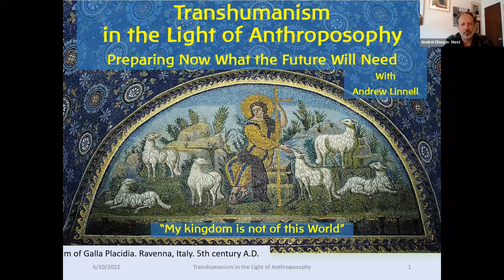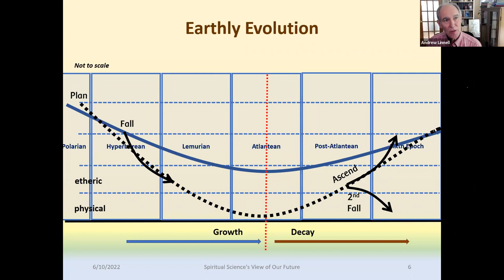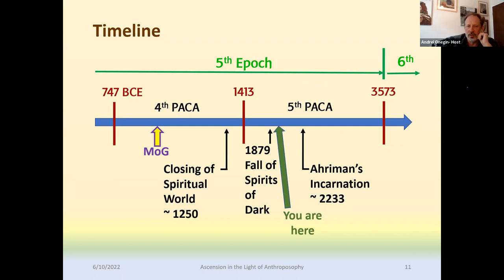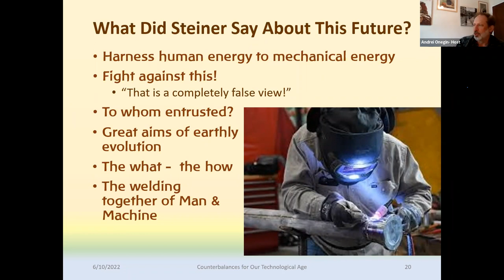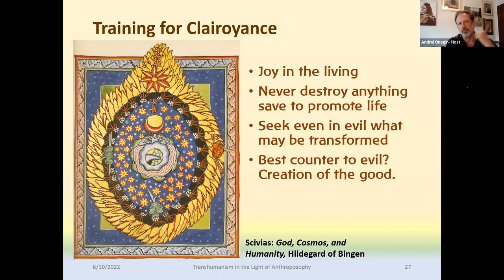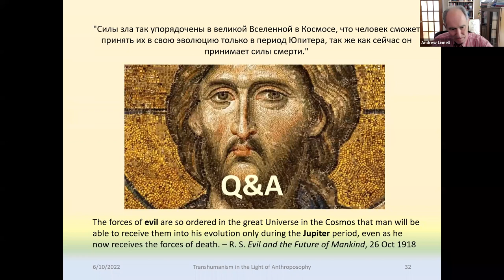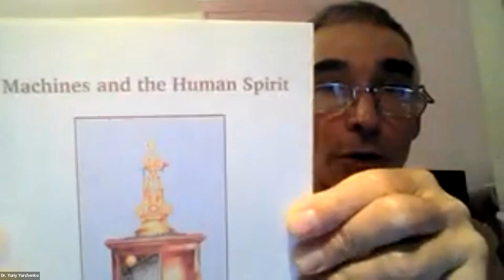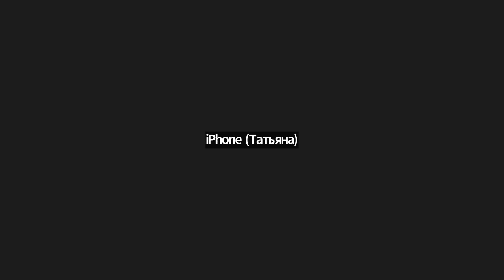Transhumanism in the Light of Anthroposophy - Online presentation by Andrew Linnell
Transhumanism in the Light of Anthroposophy
Preparing Now What the Future Will Need

Online presentation by
Andrew Linnell
In English with Russian translation.

“The point is not what is going to happen, for it certainly will happen, but how it happens — how these things are handled. The welding together of human beings with machines will be a great and important problem for the rest of the earth-evolution. … I have often pointed out, even in public lectures, that human consciousness depends on destructive forces. During public lectures in Basel, I twice said that in our nerve-system we are always in the process of dying. These forces of death will become stronger and stronger, and we shall find that they are related to the forces of electricity and magnetism, and to those at work in machines” The Wrong and Right Use of Esoteric Knowledge, lecture 3, 25 Nov. 1917, GA 178
 Are we in the autumn of humanity's earthly evolution? Where is our morality headed? Have we already succumbed to Ahriman? Can we have enthusiasm for what appears to be a grim future? We will explore Rudolf Steiner’s view of this Technological Age and where it will lead in terms of human evolution.
The event is organized by the program committee of Chicago Rudolf Steiner Branch.
 The lecture is free,
 on the first line of your payment application.